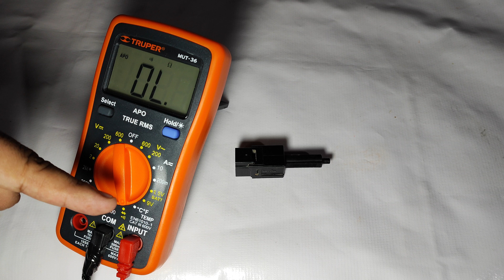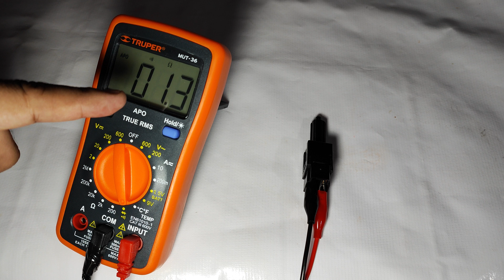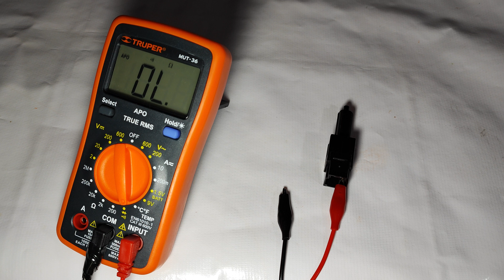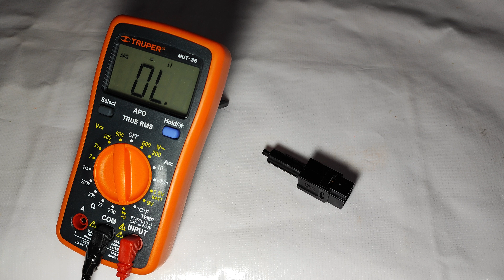COMO PROBAR EL INTERRUPTOR DE LAS LUCES DE FRENO DE CUALQUIER AUTO ( SENSOR O SWITCH DEL STOP )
Te enseño cómo probar el Interruptor de las luces de freno de cualquier auto con un multimetro también llamado sensor, bulbo o switch del stop para saber si funciona correctamente o ya no sirve y tienen que cambiarlo. En éste caso es el interruptor de la luz de freno de un Nissan Tiida.

La función del switch de la luz de freno es mandar una señal a la computadora cuando se pisa el pedal del freno y con esa lectura disminuye la velocidad del motor y también enciende los focos de las calaveras traseras para indicar a los conductores que el auto está reduciendo la velocidad o se va a detener por completo.

Cuando el sensor de la luz de freno ya está dañado se van a presentar las siguientes fallas en el auto: perdida de potencia del motor, las luces de freno se quedan prendidas en todo momento o no prenden, el auto se queda frenado, la palanca de cambios no se puede mover en transmisiones automáticas y se prende el testigo del check de color amarillo que está en el tablero de instrumentos y al escanear aparece el código de falla p1805.

Para solucionar las fallas que ocasiona el interruptor de la luz de freno tienen que hacer lo siguiente: checar el fusible, revisar que los cables no estén trozados  y checar que el arnés no esté roto, limpiar el sensor con un limpiador de componentes eléctricos y cambiar el sensor porque está en corto circuito o ya está dañado.

Link de compra Multímetro

Link de compra Destornillador plano

Link de compra Lija 600

Link de compra limpiador de contactos eléctricos

Link de compra Interruptor de freno para Nissan Tiida:

También es compatible con los siguientes autos=
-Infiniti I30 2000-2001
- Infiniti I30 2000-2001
- Infiniti I35 6 Cil 3.5 Lts 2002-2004
- Infiniti M45 8 Cil 4.5 Lts 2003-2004
- Infiniti Q45 8 Cil 4.5 Lts 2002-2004
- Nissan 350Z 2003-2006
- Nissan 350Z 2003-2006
- Nissan Almera 4 Cil 1.8 Lts 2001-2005
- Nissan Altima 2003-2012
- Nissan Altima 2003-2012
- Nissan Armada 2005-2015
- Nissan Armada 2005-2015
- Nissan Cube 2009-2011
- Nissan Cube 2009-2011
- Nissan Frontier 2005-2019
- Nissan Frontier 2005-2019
- Nissan Juke 2011
- Nissan Juke 2011
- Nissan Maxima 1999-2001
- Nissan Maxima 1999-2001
- Nissan Maxima 6 Cil 3.5 Lts 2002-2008
- Nissan Micra 4 Cil 1.4 Lts 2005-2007
- Nissan Murano 6 Cil 3.5 Lts 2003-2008
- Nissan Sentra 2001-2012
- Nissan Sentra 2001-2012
- Nissan Tiida 4 Cil 1.8 Lts 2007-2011
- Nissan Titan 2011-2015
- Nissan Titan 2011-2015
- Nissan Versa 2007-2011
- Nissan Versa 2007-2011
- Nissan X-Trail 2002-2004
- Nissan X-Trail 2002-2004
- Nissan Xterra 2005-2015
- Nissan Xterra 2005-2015